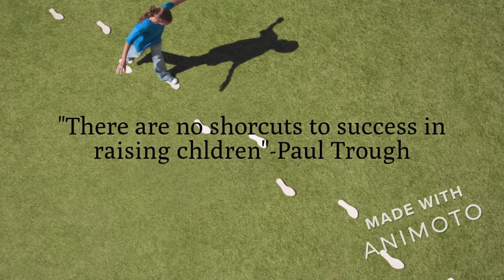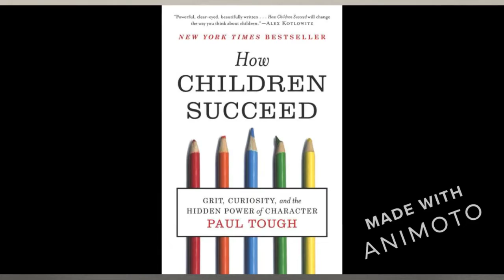book trailer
a book tralier for "How Children Succeed" By Paul Tough